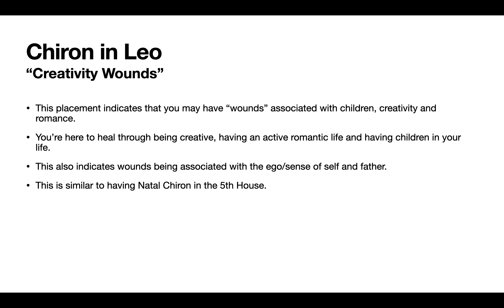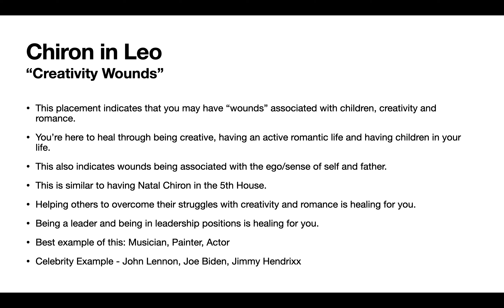Natal Chiron in Leo